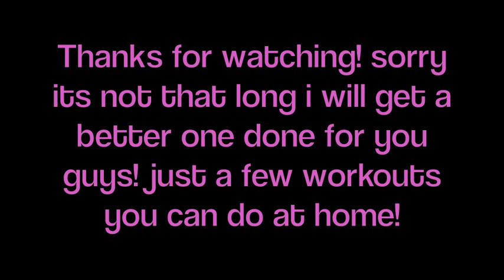At home and outside resistance band booty workout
sorry its so short hope you enjoy!